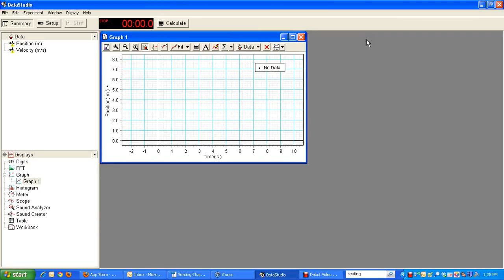Setting up a Velocity Graph in Pasco DataStudio